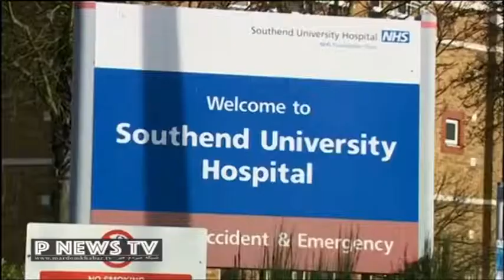انگليس پنجمين كشور قرباني كرونا در جهان